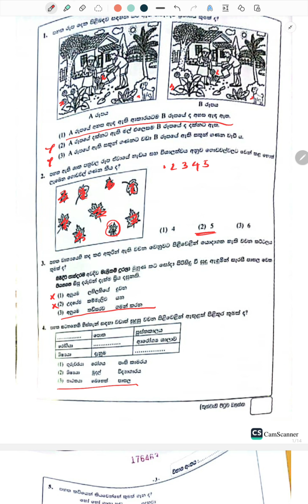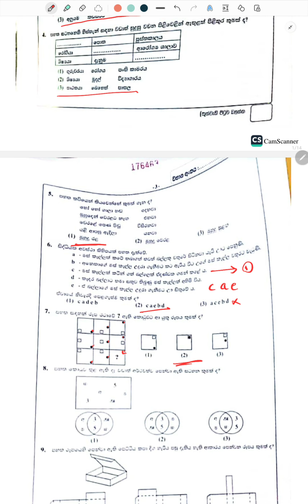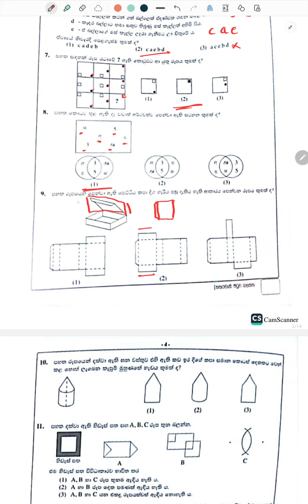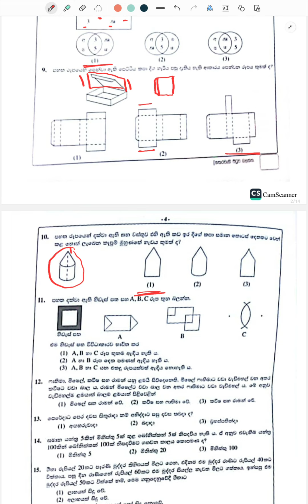2024 පහ වසර ශිෂ්‍යත්වය විභාග ප්‍රශ්ණ පත්‍ර පිළිතුරු | 2024 Grade 5 scholarship exam anwsers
2024 grade 5 scholarship exam paper answer discussion session.